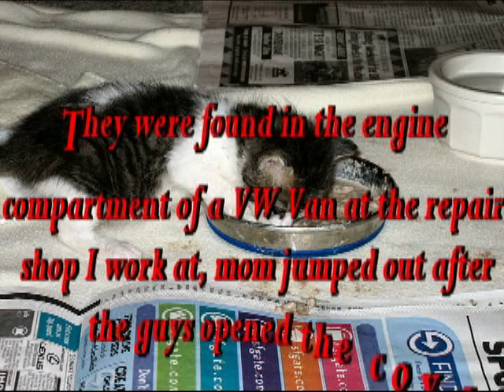It's Einstein! Another exciting cat video!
My first video of our rescue kitty, Einstein! Maybe not the most EXCITING cat video on Youtube, but we felt he deserved a chance at the spotlight!